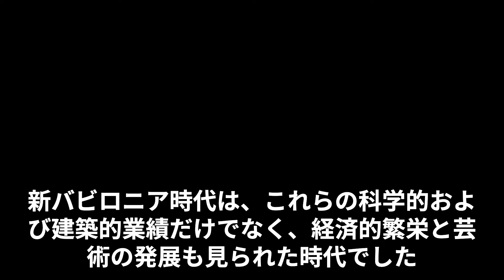ハンムラビ法典の復讐法とバビロニアの繁栄【メソポタミア文明】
古代文明について解説をします。
「メソポタミア文明　復讐法とバビロニアの繁栄」について深く探っていきましょう。

使用した音声：VOICEVOX:青山龍星